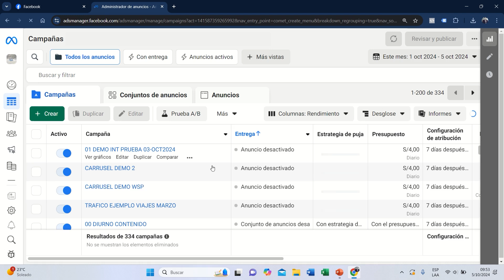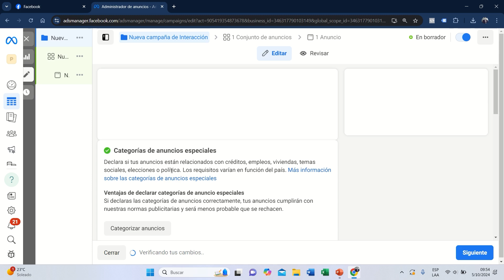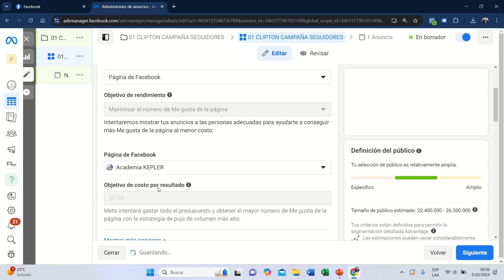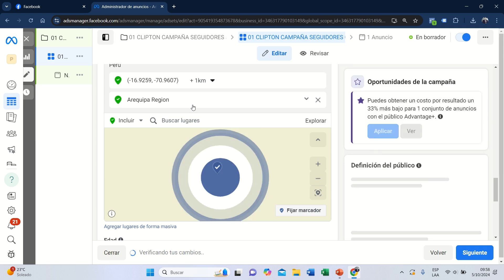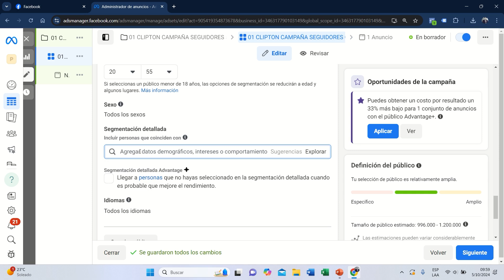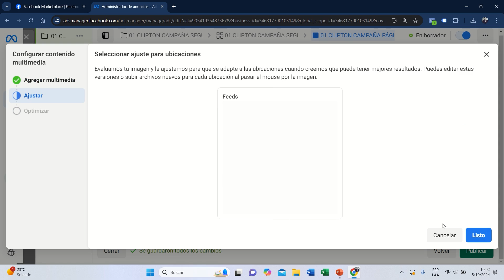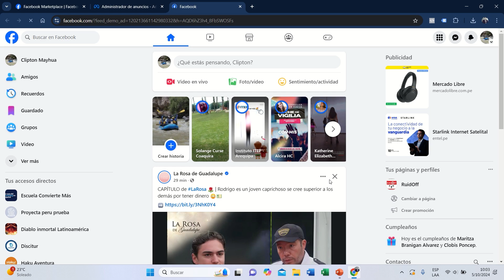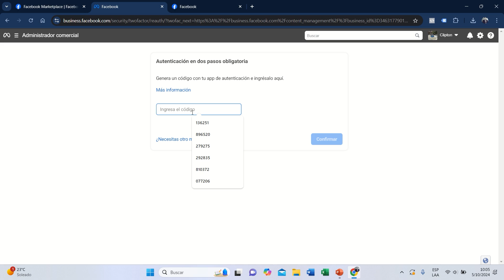🎯 Crear anuncio de seguidores de Página de Facebook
👉Temario:
✅ Publicar anuncio
👍 Síguenos para más capacitaciones